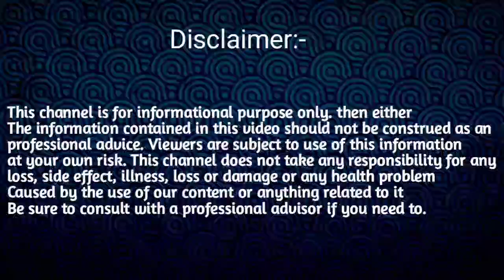15 August 2023 Rashifal/১৫ আগষ্ট ২০২৩ ৰাশিফল/Assamese Today Assamese/Indian Astrology/Rakhifol 2023/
15 August 2023 Rashifal/১৫ আগষ্ট ২০২৩ ৰাশিফল/Assamese Today Assamese/Indian Astrology/Rakhifol 2023/

mesh Rashi fol 2023 august month
August month Assamese Rashifal
astrology horoscope
Aji rakhi fol August
daily axomiya Rashifol
Bengali Rashi fol 2023
15 August 2023  Rashifal
2023 Assamese rashifal
New Assamese rashifal 2023
August
August Rakhi fol 2023
 Assamese rashifal
Indian astrology
Assamese astrology
Ajir Rashifol
Rashifol Assamese
অসমীয়া ৰাশিফল
15 August Rakhi fol 2023
2023 rakhi fol 15 August
Ajir Rakhifol
Indian astrology
ajir Rashifal
2023 rakhi fol
assamese astrology
ajir Rashifal
Rakhi foll
Saturday Rashi fol in Assamese